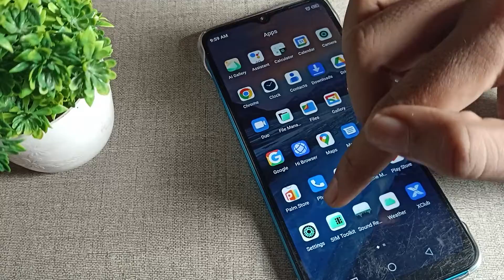RAM And Storage infinix hot 8 phone, how to check RAM and Storage